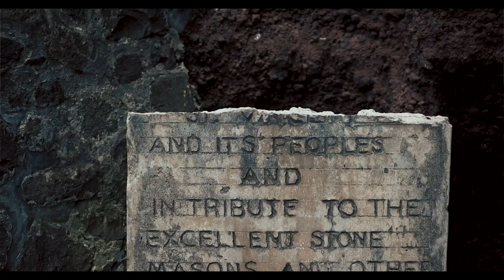Ess B- Make The Change {Official Video}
Credits:

Artiste:
Ess B

Composer:
Shaquille Browne

Background Vocalists:
Azariah Gibson
Brian Maloney
Cheyanne Bacchus

Musicians:
Shanis Cato (Violin)
Tyrese McIntosh (Guitar)
Anthony Moore (Bass)
Kern Small (Additional Keys)
Samuel Francis (Drummer)
Shane Wynne (Percussions)
Jamoy Morrison (Keys)

Recording Studios:
Island Shak Entertainment
JR Music Studio (Junior Sutherland)

Audio Engineer:
Parry “Jack Spaniard” Jack

Visual:
Javid “Specs” Collins (Videographer)
Glendon “Mason” Holder (Director of Photography)